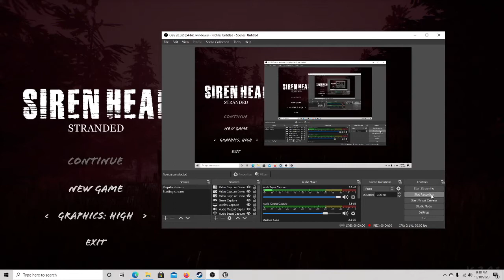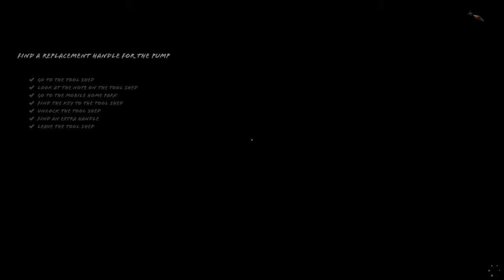Sirenhead Stranded - Best Sirenhead Game That I've Played So Far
Sirenhead is the complete opposite of Thiccc.